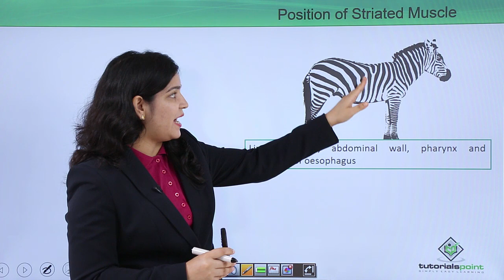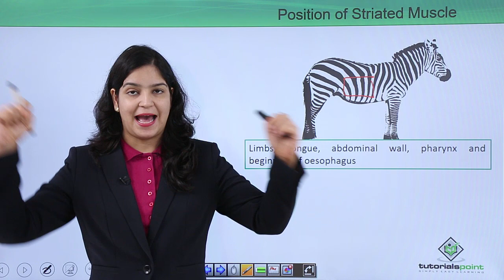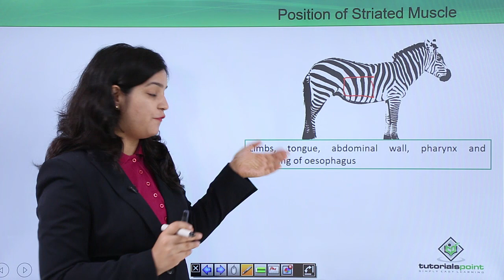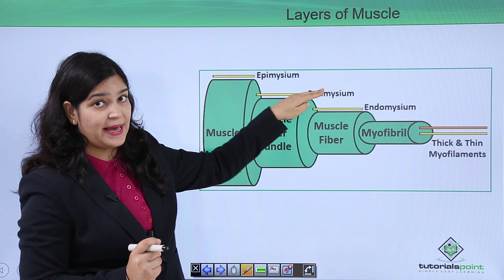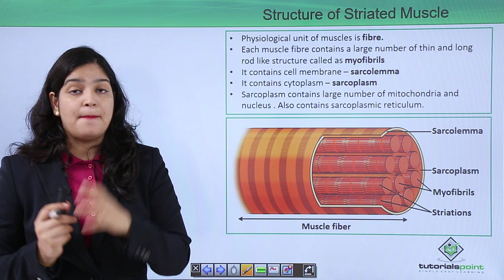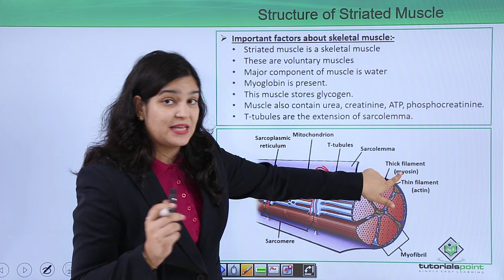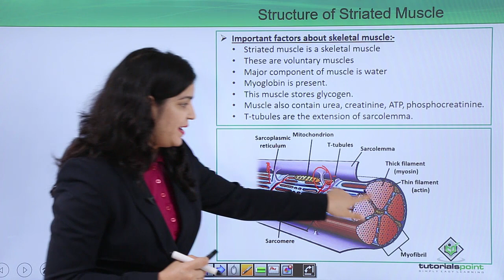Class10th – Striated muscle | Locomotion and Movement (Hindi) | Tutorials Point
Locomotion and Movement  - Striated muscle (Hindi)
Lecture By: Ms. Saumya sharma, Tutorials Point India Private Limited